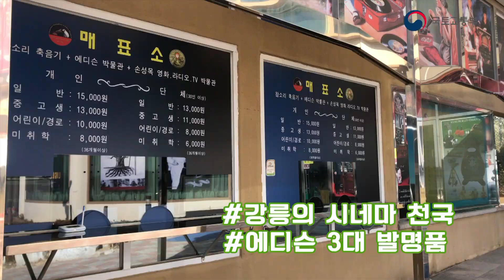프리미엄버스타고 강릉가자!